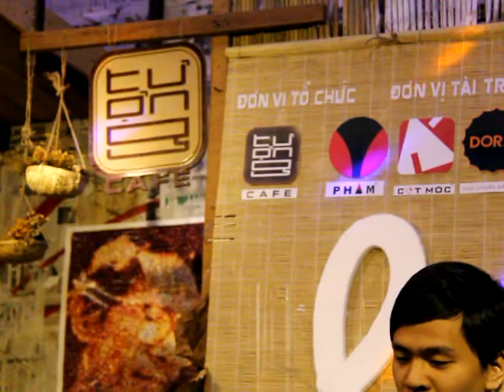SBD THT153 Lưu Gia Tài với bài hát dự thi Tình yêu màu nắng